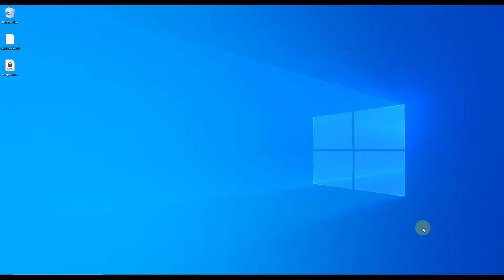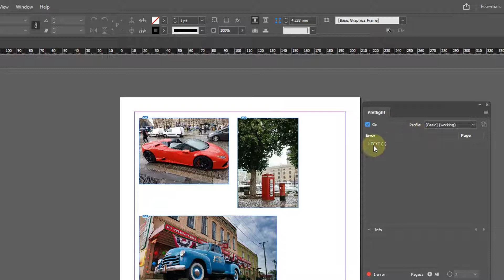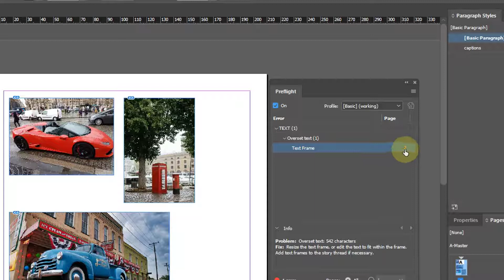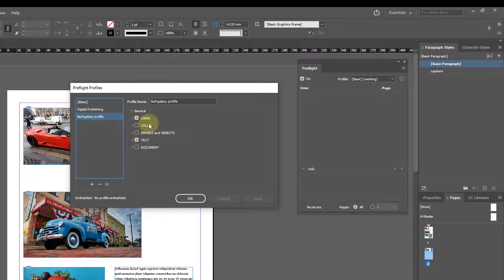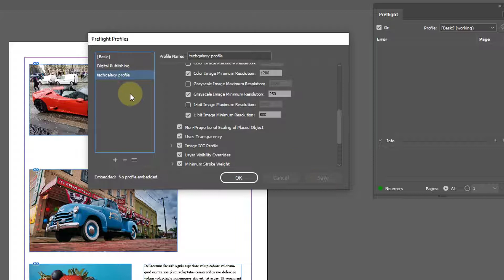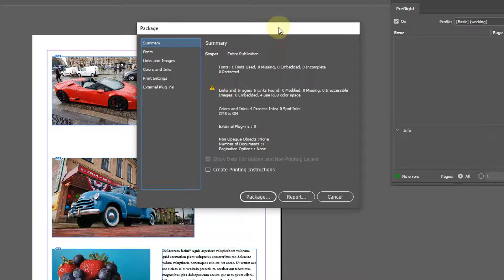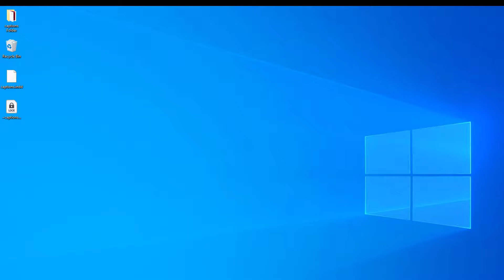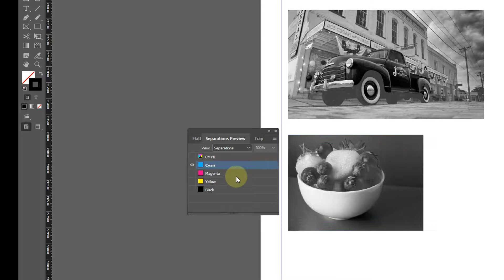Adobe InDesign Tutorials - Preflight Panel / Packaging / Separations View - Class 70 (Urdu/Hindi)